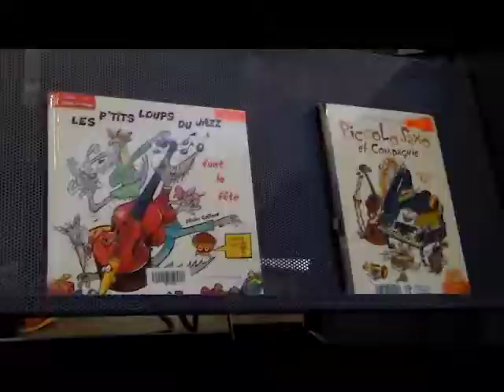mael muse musika 250115 youtube